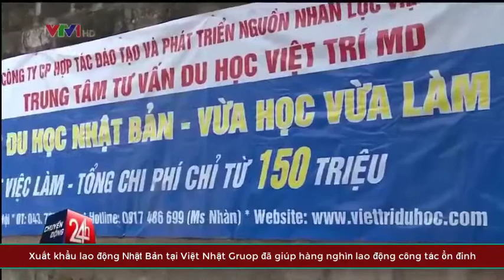Xuất khẩu lao động Nhật Bản uy tín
Đi xuất khẩu lao động Nhật Bản với mức chi phí thấp, công việc ổn đinh. Mức lương thu nhập đi xuất khẩu lao động nhật bản từ 600-900 triệu trong 3 năm